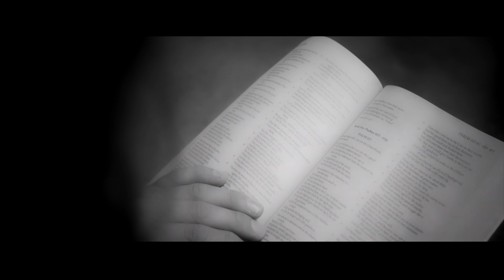Stories of Grace: John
John tells his story of grace.
Hear how John experienced the life-changing love of Christ during a time of loss and grief through the caring people of Grace Fellowship.